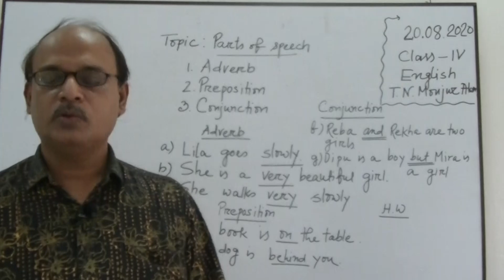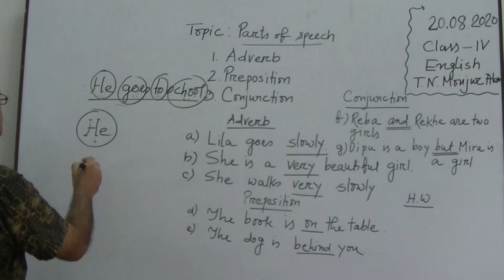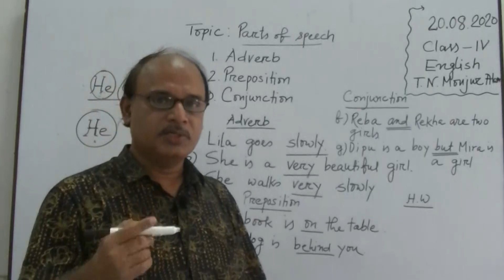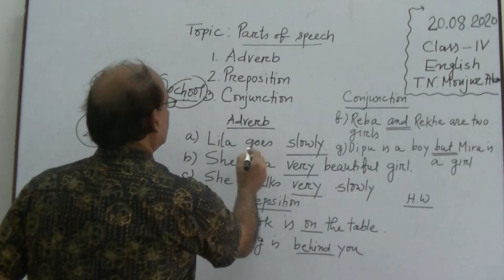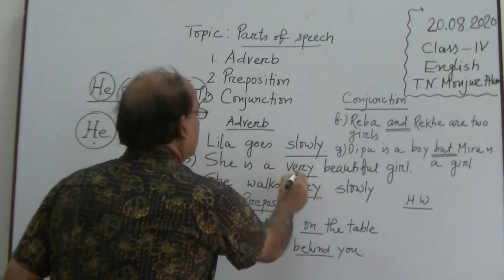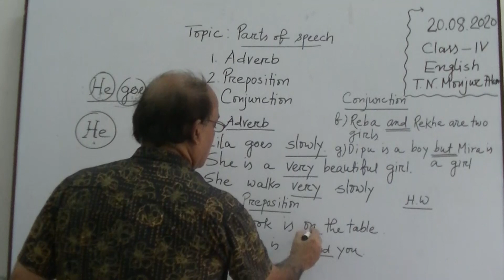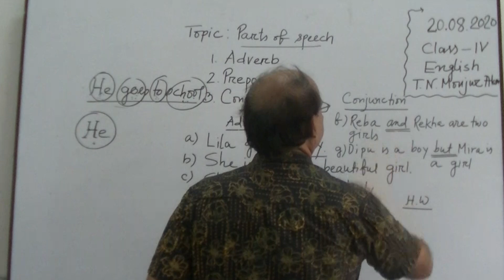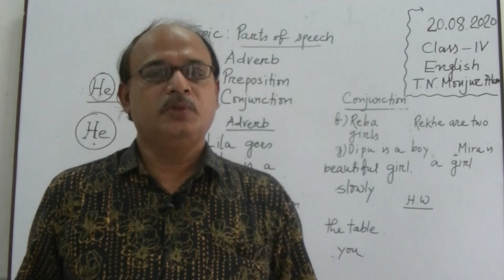৪র্থ শ্রেণির ইংরেজি বিষয়ের অনলাইন ক্লাস (Parts of Speech) ২০-০৮-২০২০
৪র্থ শ্রেণির ইংরেজি বিষয়ের অনলাইন ক্লাস (Parts of Speech) ২০-০৮-২০২০
নার্সারি থেকে দশম শ্রেণির গুরুত্বপূর্ণ ক্লাসগুলো পর্যায়ক্রমে ভিডিও তৈরি বাংলাদেশ ব্যাংক উচ্চ বিদ্যালয়ের Youtube Channel এবং ফেসবুক পেইজে আপলোড করা হচ্ছে ।